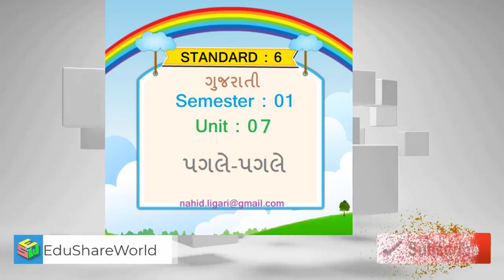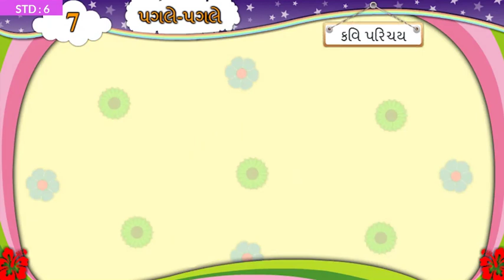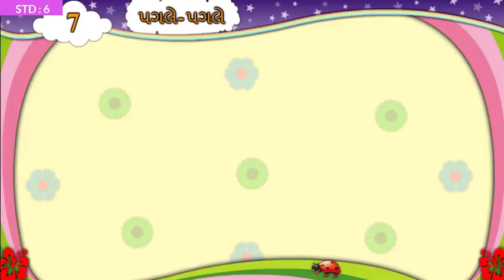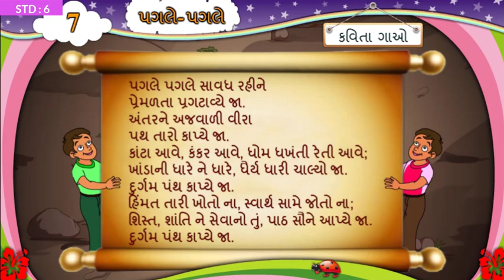Pagle Pagle Unit 07 Std 6 Gujarati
online Quiz for unit 07 : Pagle Pagle
Coming soon

Video Source : Primary Education E- Content
Software : Open Shot video Editor
Intro video theme: camtasia

Standard 6
Gujarati